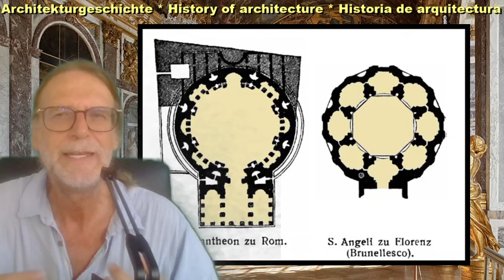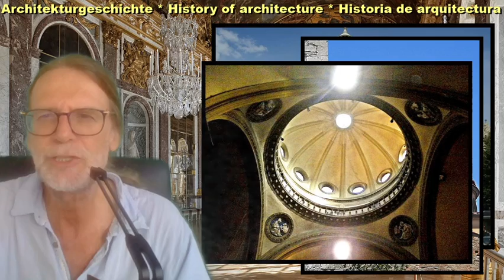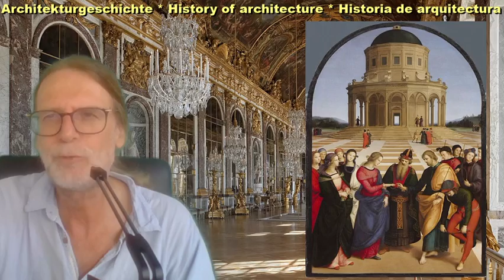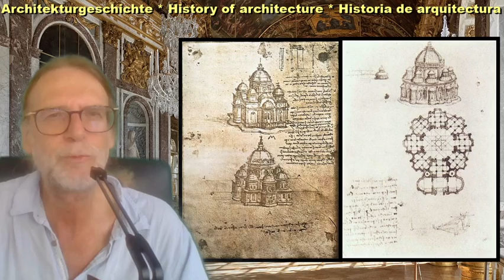Italienische Hochrenaissance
St. Angeli Bruneleschi